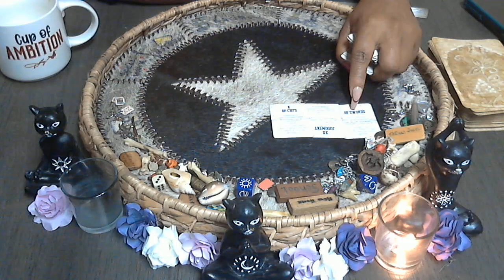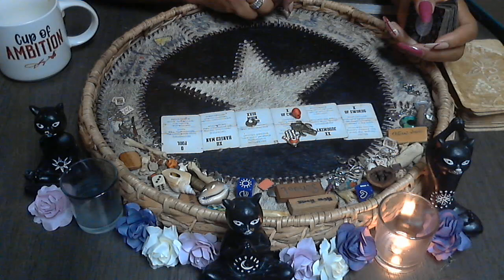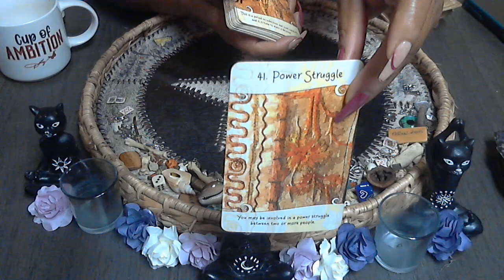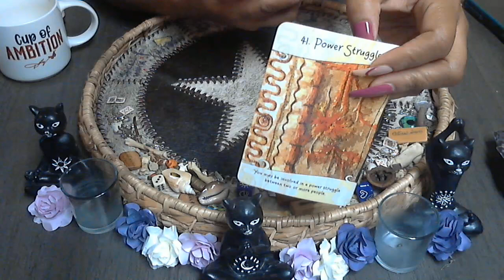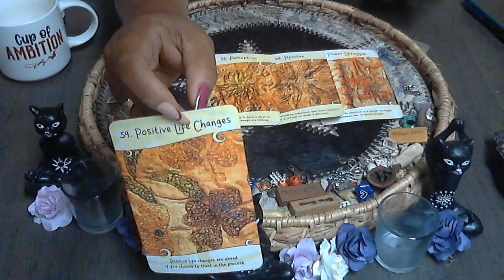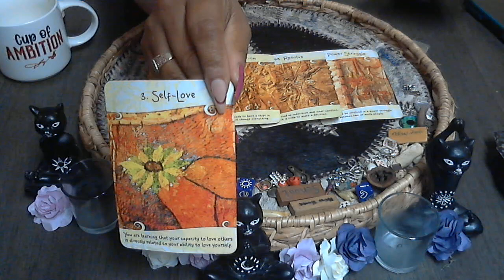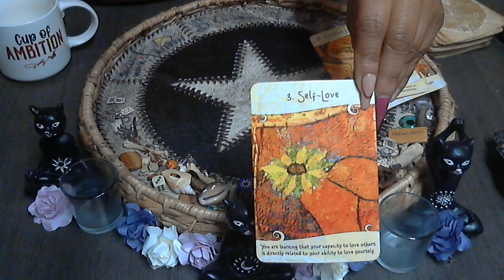Leo Dropping the dead weight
Hi, I’m Mambo Tonya. Welcome to my page. I’m a Mambo (Vodou Priestess), root worker, and intuitive tarot reader. I've been reading tarot for 37 years!! Whew, I sound old!! Lol!! I'd like to thank you all for going on this journey with me.